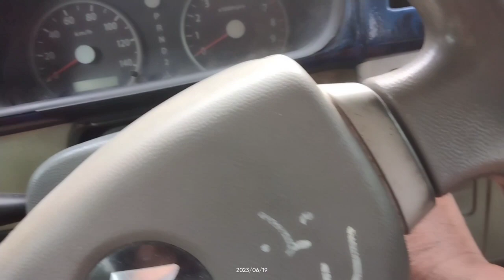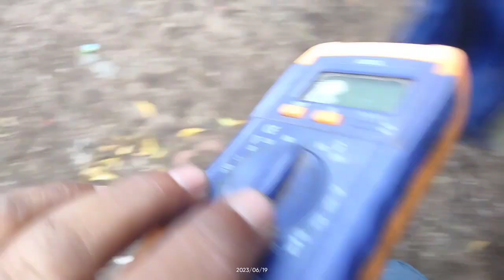June 20, 2023